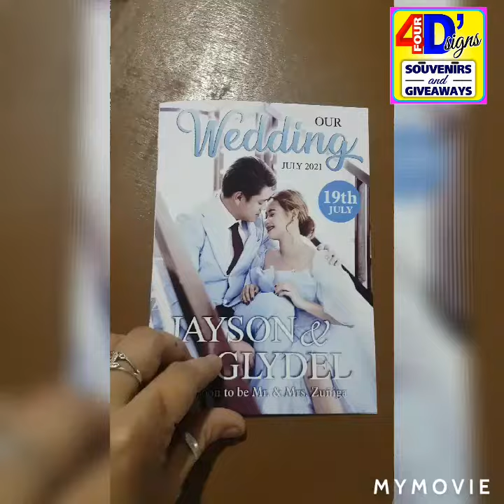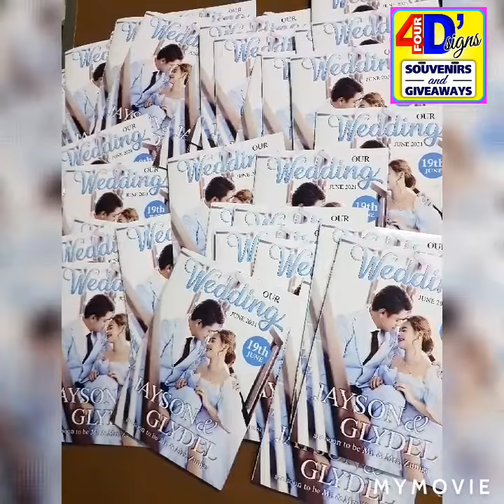Wedding Invitation Magazine type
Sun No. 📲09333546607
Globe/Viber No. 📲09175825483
Location: Tangos, Baliuag Bulacan, Philippines